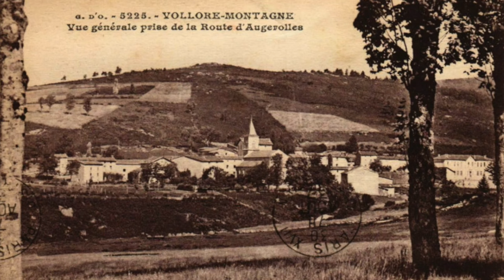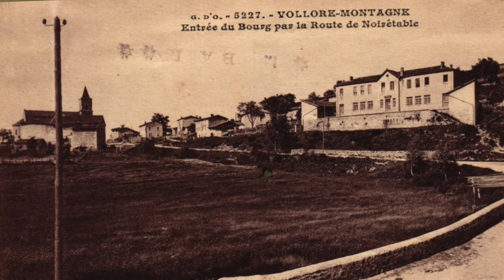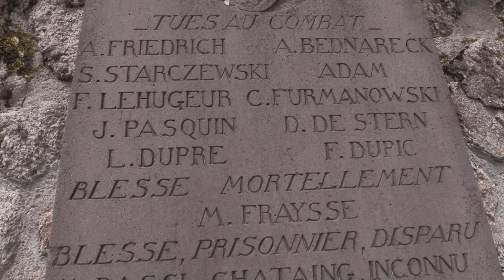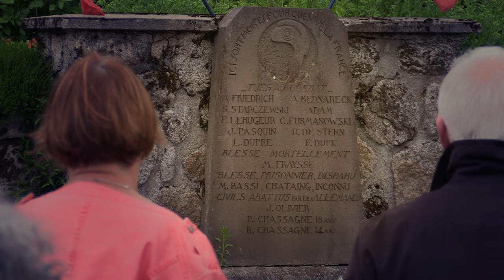Ils ont évité le pire !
Vollore-Montagne les 8 et 9 Juillet 1944.
Une patrouille SS est attaquée par la résistance au coeur du village.
Après des combats violents les allemands regroupent sur la place les habitants du village. Ce jour là les habitants ont certainement échappé à une répression sanglante. Témoignages de personnes ayant vécu ces évènements tragiques.